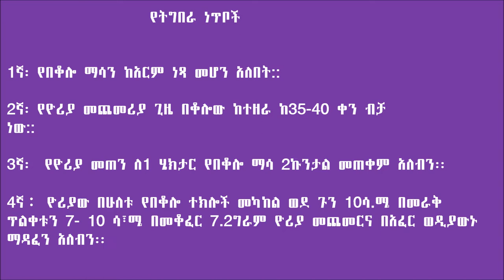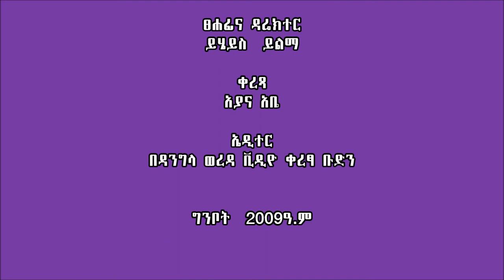Dangila_Urea side dressing on Maize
This video demonstrate best tips for side dressing nitrogen and application options for when to fertilize your corn crop.